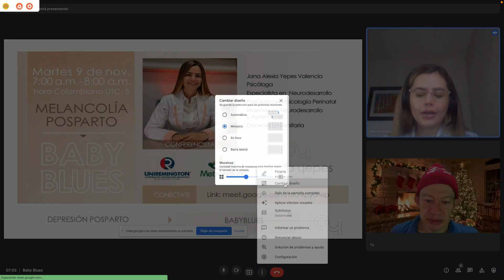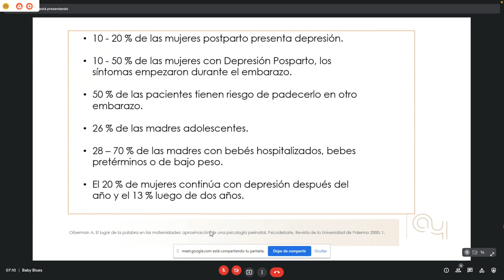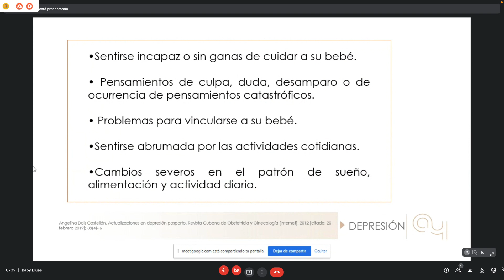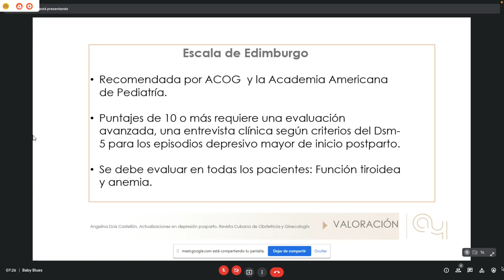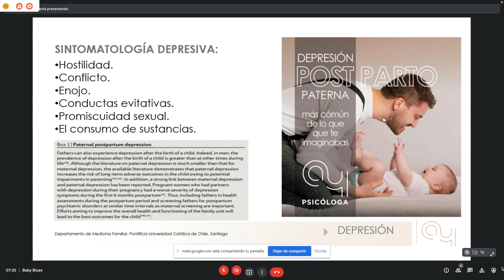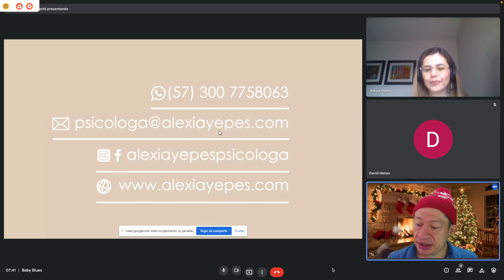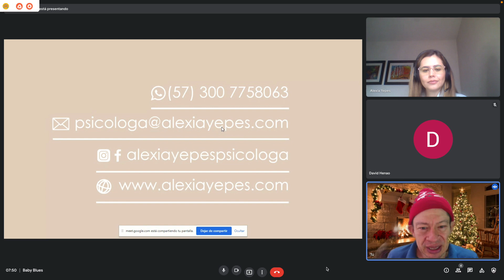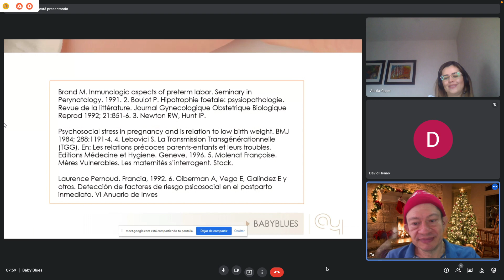Baby blues o Melancolía posparto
La doctora Alexia Yepes, psicóloga perinatal, nos presenta el concepto de melancolía posparto o Baby blues y las claves clínicas para diferenciarla de la depresión posparto